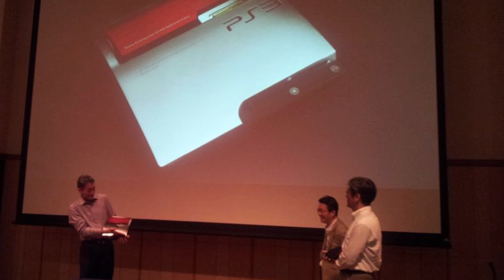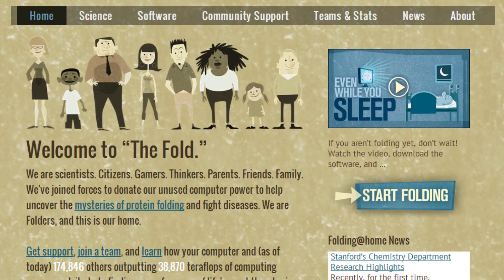Controller-Geheimnisse und Super-Editionen: Top 5 Fakten zur Playstation - Fab 5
Wissenswerte Fakten über die PlayStation.